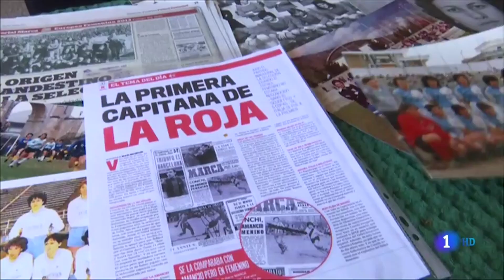¿Te acuerdas? El primer partido de fútbol femenino de España | RTVE Archivo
TVE ha visitado en su retiro de Bristol a Conchita Sánchez Freire, pionera del fútbol femenino español con un partido disputado en 1970, que fue rebautizada por la prensa como Conchi "Amancio".